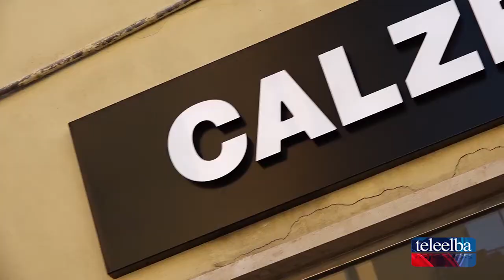Nuovo look per "Calzedonia", da 18 anni a Portoferraio